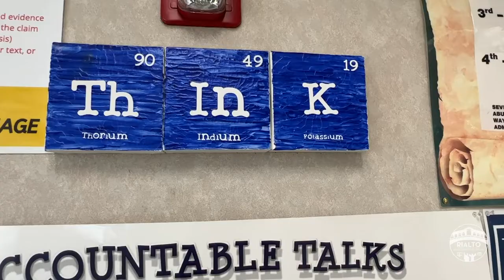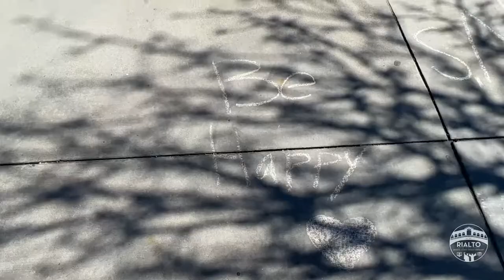cARTer High School Art Highlight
Today on Bridging Futures, we take a visit to Carter High School, where academics and the arts are ROARING! 🦁